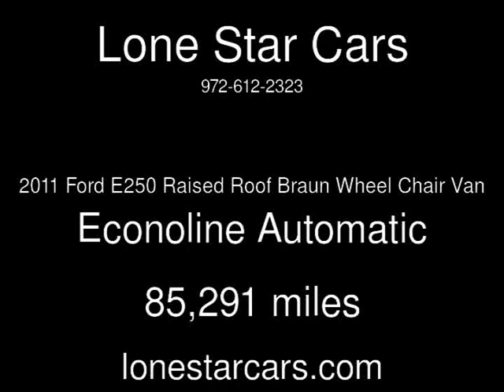2011 Ford E250 Raised Roof Braun Wheel Chair Van Econoline Used Cars - Plano,Texas - 2017-09-22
See more details about this used car This 2011 Ford E250 Raised Roof Braun Wheel Chair Van Econoline with 85,291 miles is for sale at Lone Star Cars.